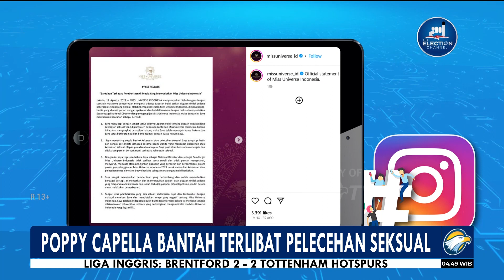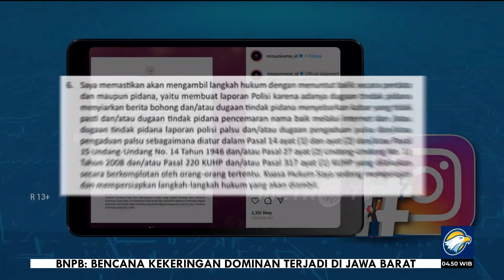Poppy Capella Membantah Terlibat P3lec3h4n Body Checking Miss Universe Indonesia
MetroTV, National Directory sebagai pemilik izin Miss Universe Indonesia Poppy Capella membantah terlibat dalam dugaan kasus pelecehan seksual Yang dilaporkan oleh sejumlah finalis Miss Universe Indonesia 2023.